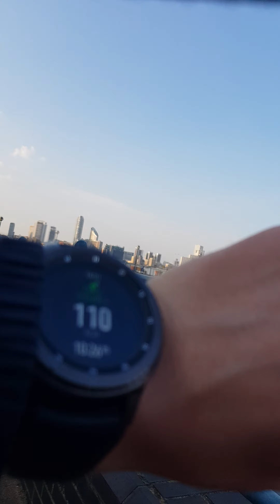LONDON ISLE OF DOGS WEEKEND CYCLING